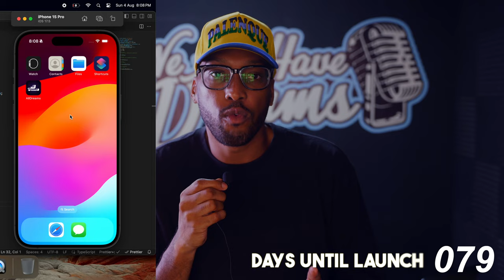another day...... daily life of a founder, 58 days to launch